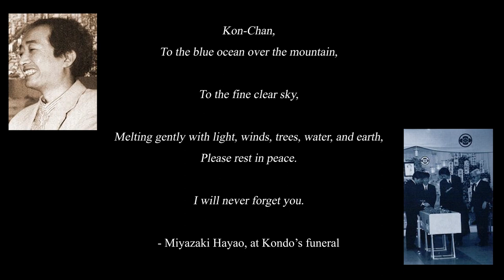Fairy Tales, Country Roads and Unpolished Gems - Nausicaäst #11 Whisper of the Heart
"Whisper of the Heart" analysis & discussion podcast.
Welcome to our 11th podcast on the films by Studio Ghibli. This time we're talking about the first cinematic feature not directed by Takahata or Miyazaki: Whisper of the Heart, also known as Mimi wo Sumaseba. On the cast this time are: PlatonSkull, Hipster_Cthulhu and Me, Nyard.

Online Sources:
Nausicaa.net Whisper of the Heart FAQ

The Studio Ghibli Retrospective: ‘Whisper of the Heart’ by Christopher Runyon

Book Sources:
Miyazaki - Starting Point